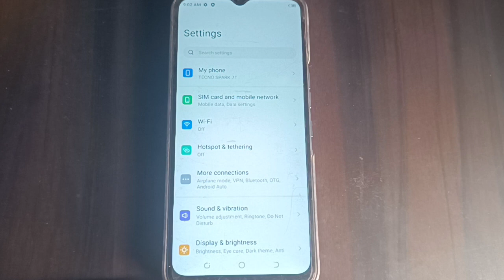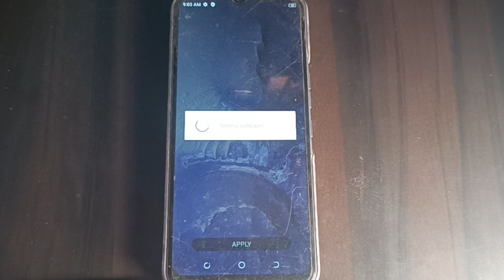tecno spark 9 change home screen wallpaper,how to change home screen wallpaper in tecno spark 9